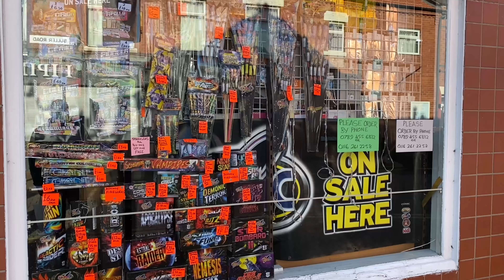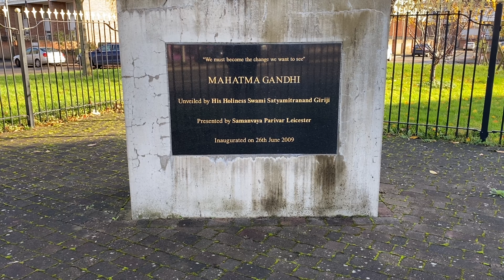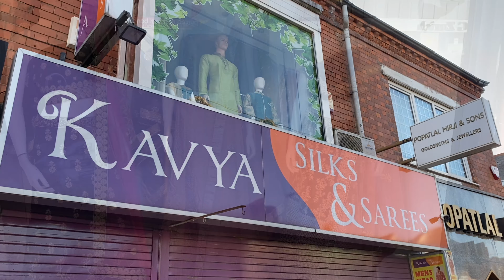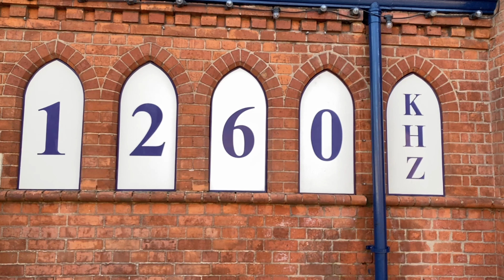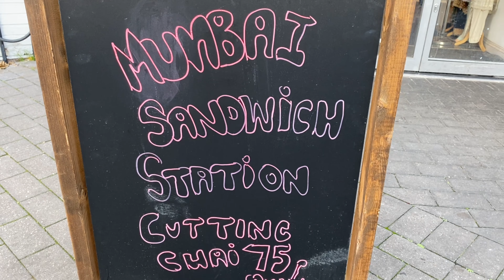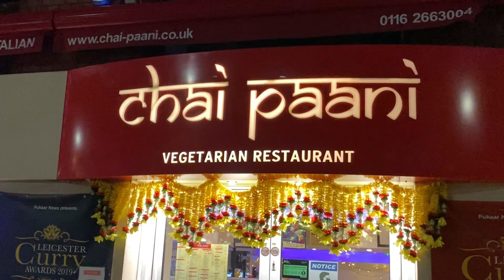#ഇംഗ്ലണ്ടിലെ ഒരു ## "INDIAN" Street ## (Melton Road in Leicester)##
Famous for its Indian food, fashion, spices and jewellery shops as well as hosting the largest Diwali celebrations outside of India .  The area has a long history of being a manufacturing hub; from footwear and knitwear to heavy machinery Area Information for Melton Road, Leicester, LE4 6PN. Melton Road in Leicester is in the East Midlands region of England. The postcode is within the Belgrave ward/electoral division, which is in the constituency of Leicester East.